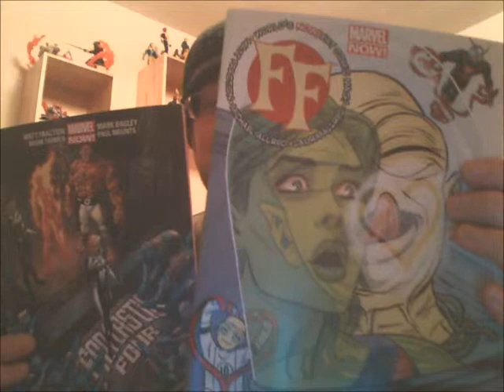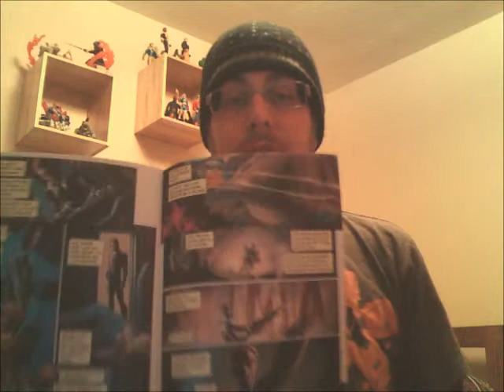Bagged And Bored Bites: FF #4 and Fantastic Four #4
If only Marvel had the FOURsight to put these two books out on April 4th. Regardless, who else would would you expect to review these? Because it's time FOUR another B&BB from Paul! He skips the FOURplay and gets right to these books. Are they a FOURce to be reckoned with?